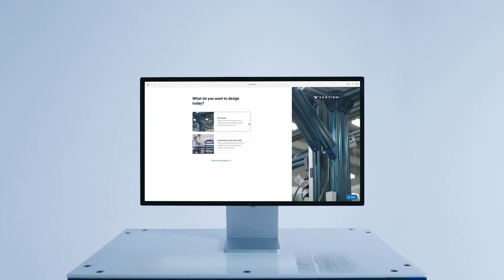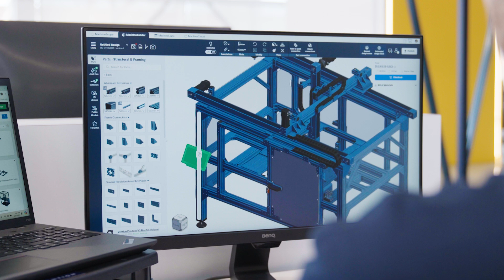Design Your Entire Factory Floor with MachineBuilder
Step behind the scenes at Vention! Meet Etienne Lacroix, CEO of Vention, and Joyce Valencerina, Product Manager of MachineBuilder.

Watch as they share the story behind why we created MachineBuilder and how it’s empowering users like yourself to design automated equipment and robot cells completely independently.

Together, we’re building the future of industrial automation.